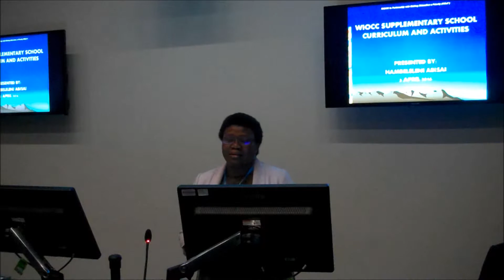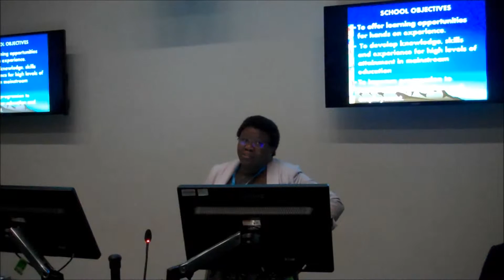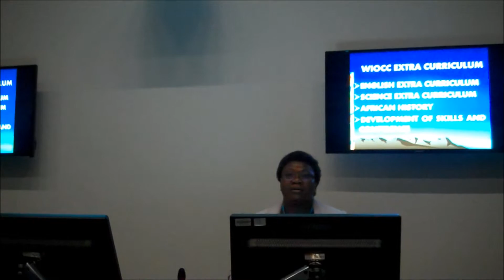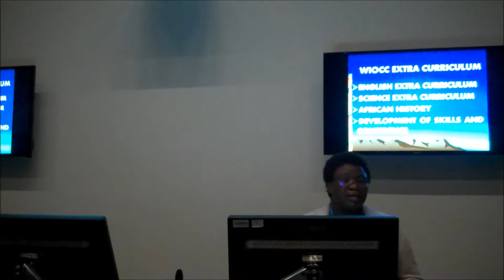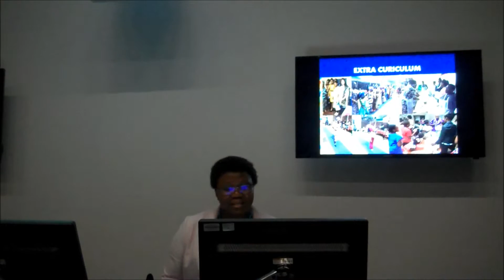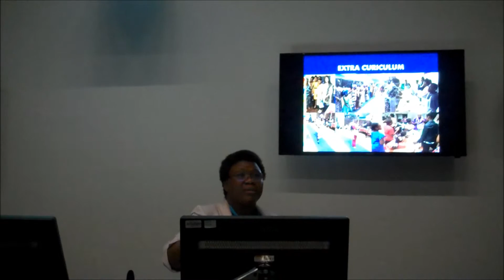WIOCC Supplementary School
WIOCC Supplementary School and their work.

Amber Abisai